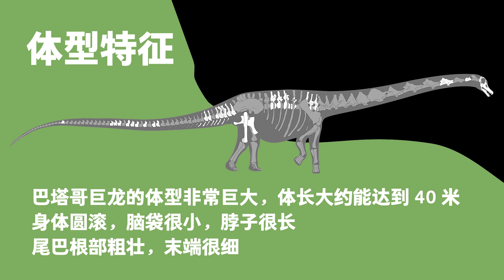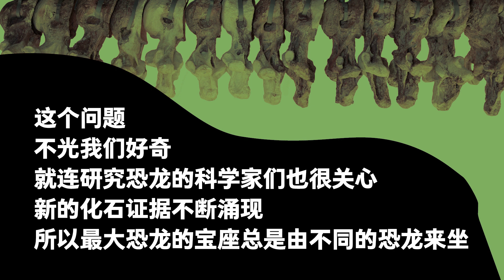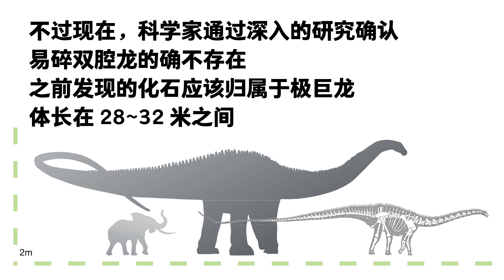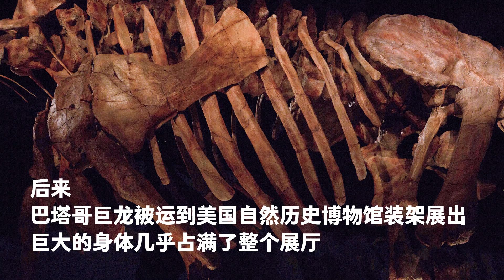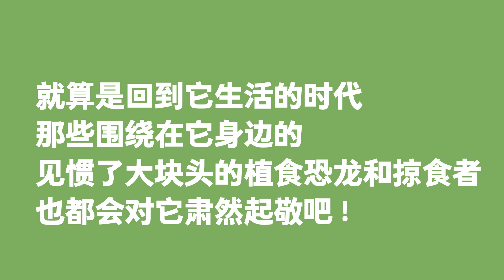001 Broome the Patagotitan | The Large Herbivorous Dinosaurs | PNSO DINOSAUR MUSEUM Season IV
The Largest Terrestrial Animal
Scientific Name: Patagotitan
Period: Early Cretaceous
Fossils Found in Argentina, South America
Description: The massive Patagotitan grew to 40 meters. Its small head was linked to the chubby body by a long neck. The tail was thick at the root and thin at the tip.
Check the video to find more.